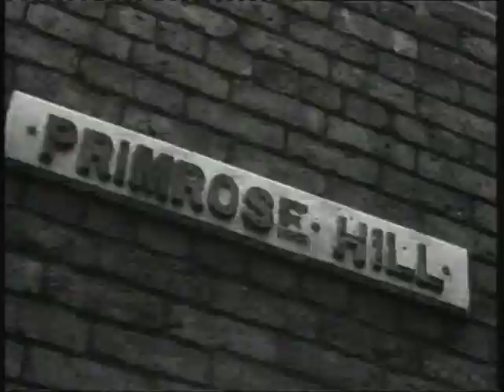Health in Salford 1955 - Part 1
Broadcast on 28 December 1955, this BBC programme looks at living conditions, health and the NHS in Salford, published here in three parts.